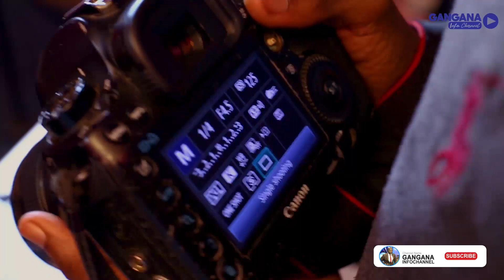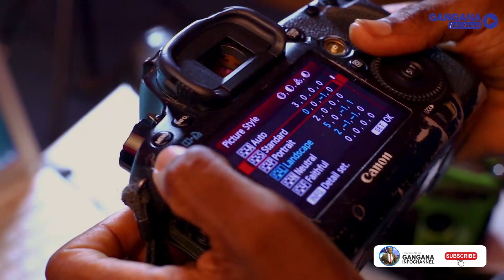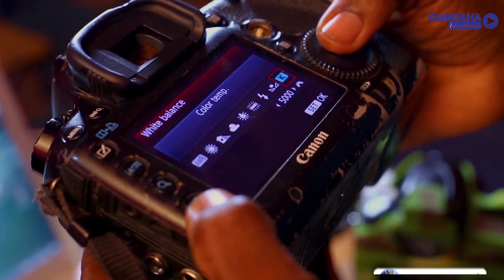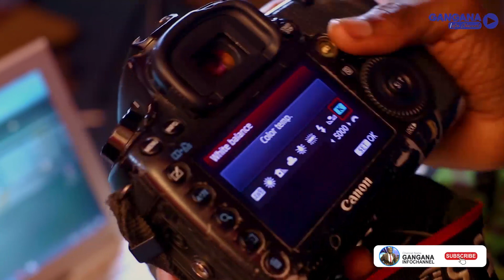ABC : KUSETI NA KUTUMIA CAMERA CANON